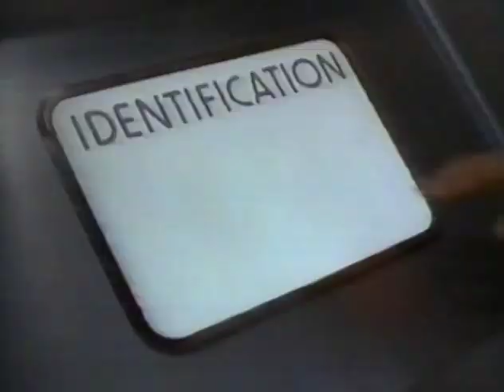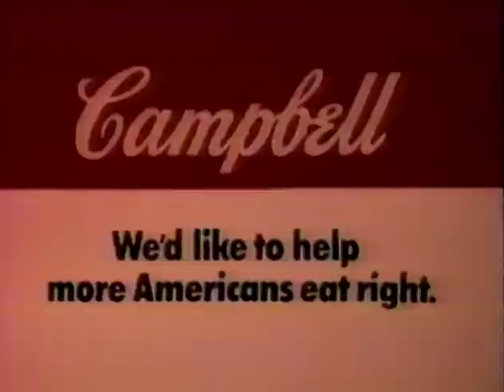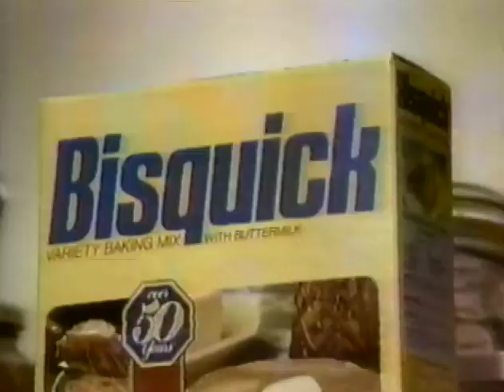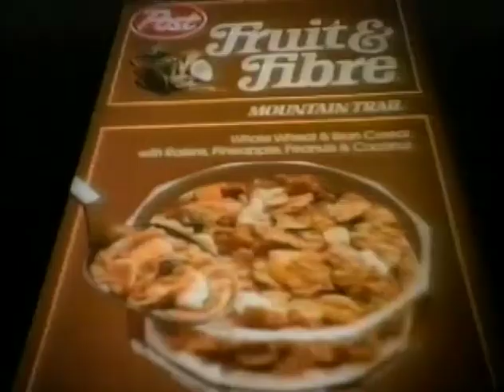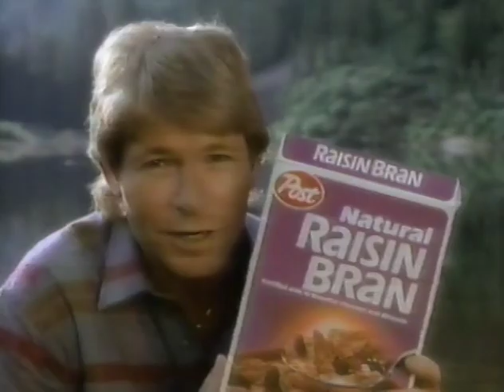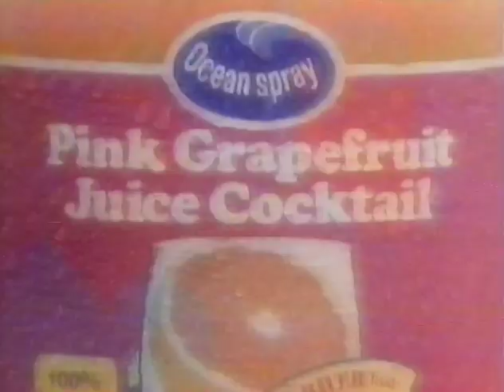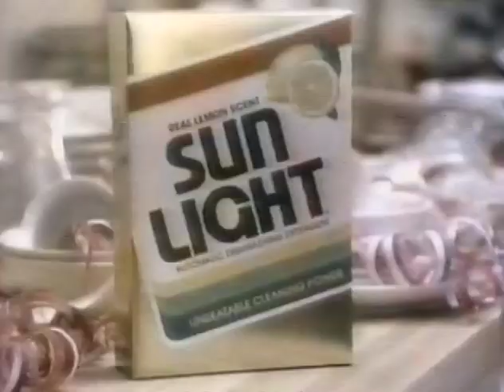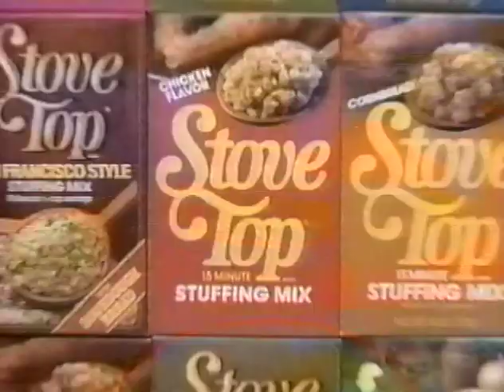September 1986 SuperStation WTBS Commercial Breaks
Taken from the Color premiere of "Yanke Doodle Dandy" on SuperStation WTBS, featuring several promo spots voiced by John Young, who is also the imaging voice heard on dozens of local TV stations, as well as the K-Love radio network.

Record date: September 8, 1986

00:00 - Betty Crocker Pop Secret
00:30 - Contac
01:00 - Ocean Spray Pink Grapefruit Juice Cocktail
01:30 - Holly Farms Roaster Chicken
01:59 - Campbell
03:00 - Clorox Soft Scrub
03:21 - Liquid-Plumr
03:30 - Nissan
04:00 - L'eggs Sheer Energy
04:30 - Rubbermaid Cookware
05:00 - "Great American Sports Profile" promo
05:30 - Yankee Doodle Dandy bumper
05:36 - Plymouth Sundance
06:36 - Federal Express
07:06 - "Braves vs Dodgers Tonight" promo
07:17 - "Houseboat" promo
07:37 - Bisquick
08:06 - Duracell
08:21 - Clorox 2
08:52 - Wrigley's Big Red
09:22 - CNN "Sports Tonight" promo
09:37 - "Yankee Doodle Dandy" bumper
09:43 - Lipton Iced Tea
10:14 - Kodak Supralife Batteries
10:43 - Betty Crocker Pop Secret
11:14 - "Portrait Of America: Mississippi" promo
11:44 - Maxwell House
12:13 - Post Fruit & Fibre
12:43 - Jell-O Pudding Pops
13:14 - Dial soap
13:43 - "Yankee Doodle Dandy" bumper
13:49 - L'eggs Sheer Energy
14:19 - Junior Mints
14:49 - Kodak Supralife Batteries
15:19 - "Singin' In The Rain" promo
15:49 - Post Natural Raisin Bran
16:19 - Mink Difference
16:34 - CNN "Showbiz Today" promo
16:49 - "Houseboat" promo
17:09 - "Braves vs Dodgers Tonight" promo
17:20 - "Yankee Doodle Dandy" bumper
17:25 - Ocean Spray Pink Grapefruit Juice Cocktail
17:55 - Post Grape-Nuts
18:25 - Fresh Step
18:45 - Liquid-Plumr
18:55 - Holly Farms Roaster Chicken
19:25 - "Houseboat" promo
19:45 - "Super Football Saturday" promo
19:55 - Close-Up
20:25 - Sun Light
20:55 - Caress
21:25 - Mink Difference
21:55 - "Yankee Doodle Dandy" bumper
22:05 - AT&T Phones
22:36 - Kodak Supralife Batteries
23:05 - "Cousteau's Rediscovery of the World: Cuba" promo
23:35 - WTBS "The Castaway Quiz" contest promo
24:05 - Liquid Tide
24:35 - General Foods International Coffees
25:05 - Stove Top
25:35 - Arrid Extra Dry
26:06 - "Yankee Doodle Dandy" bumper
26:16 - Kodak Supralife Batteries
26:46 - Betty Crocker Pop Secret
27:16 - Wrigley's Big Red
27:46 - O Cedar Light & Thirsty Wet Mop
28:16 - WTBS "Next: Braves Baseball" network ID